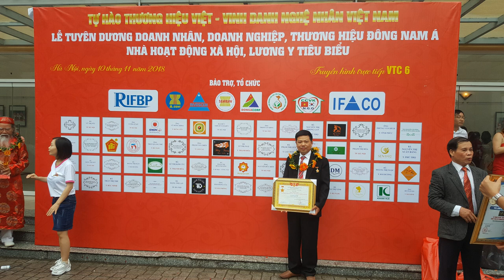Bộ bàn ghế sofa hoàng gia gỗ hương đá loại đại 2m60, hàng siêu dầy. đồ gỗ Hiền Lanh. 0986883349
Bộ bàn ghế sofa hoàng gia gỗ hương đá chân 12cm, bộ gồm 6 món - hàng đặt a Nam ( Sơn La)